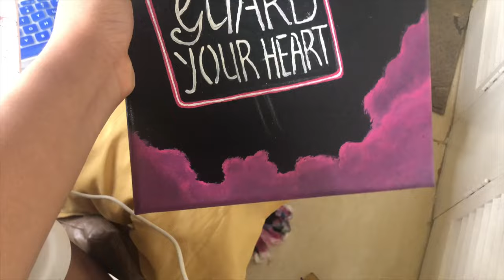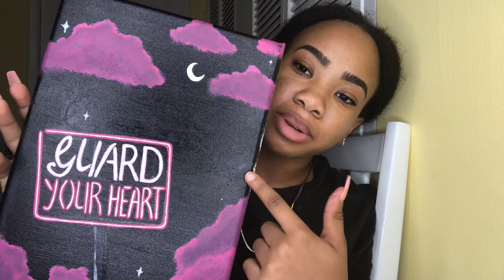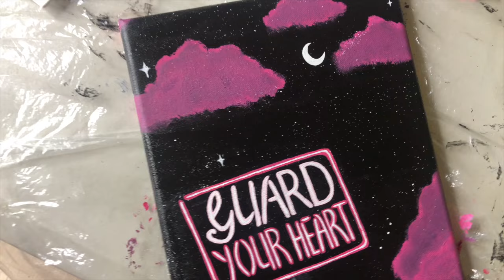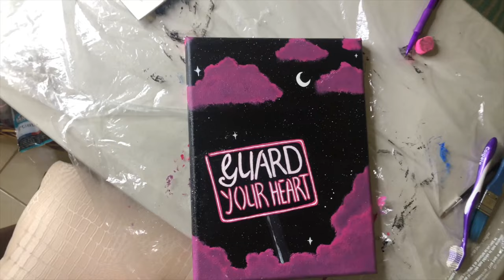PAINT WITH ME ft my mental breakdowns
Hey guys!!  ‼️

FAQ
Name pronunciation: AN•DEL
Nationality: Jamaican
Age: 21